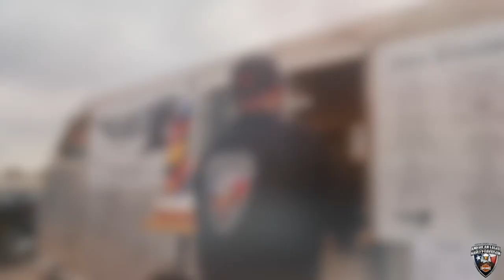Kick-Ass News Flash (12-11-2021)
What’s up at American Eagle? Get out your glue guns and start making the ugliest sweater you can because it might just win you a $100 AEHD Gift Card! We will also have live music, free beer, and naughty eggnog! See everyone Saturday!